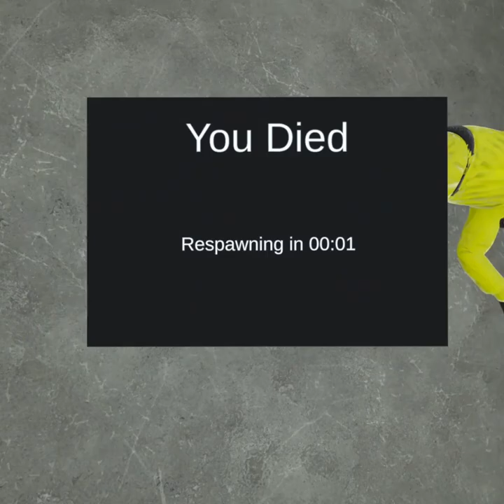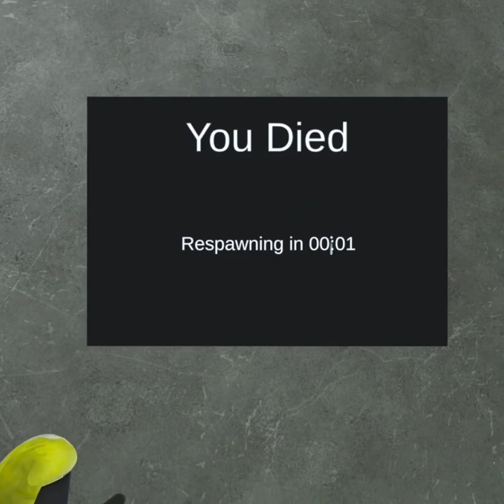BKBANGER. Backrooms noclip vr part 1.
In this video me and my friend BKgamer play noclip vr and try to escape... BY BEATING EVERY ENTITY IN OUR WAY WITH ONLY ONE PINKY FINGER! will we escape the backrooms? find out today on MANKE ISMONKE!!!